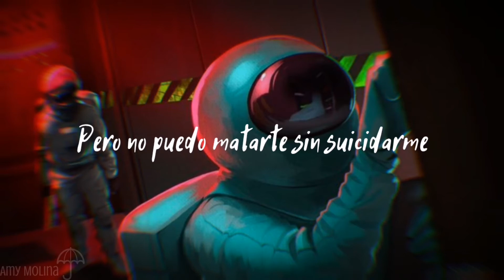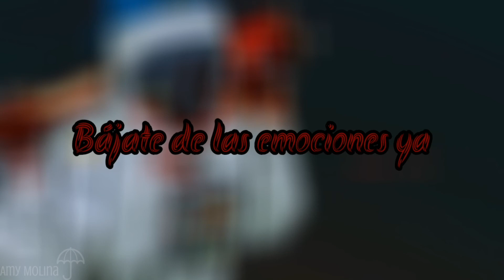Killer ¦ Jack Daniels ¦ Sub español ¦ Amy Molina